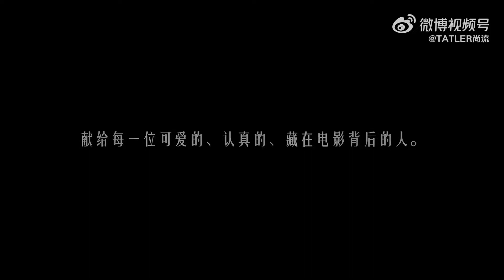@20221114⭐️金雞獎創意視頻⭐️Tatler聚焦電影人創意短片《背後》何洛洛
今天，我們攜手金雞獎拍攝的#Tatler聚焦電影人創意短片《背後》正式上線。一部電影的背後有許多我們看不到的人，他們的付出與努力成就了電影藝術。獻給每一位用微光照亮前路的中國電影人。